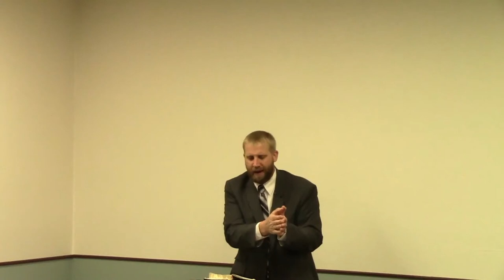Genesis 45 - Joseph Makes Himself Known